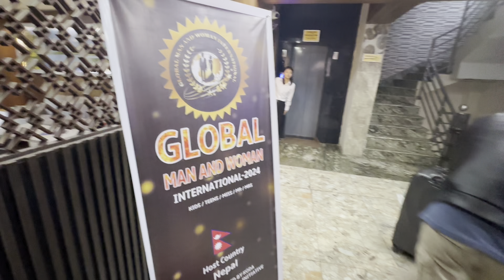Modeling ko lagi 1 hapta bahira janu pareyo 🥹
RIYA777